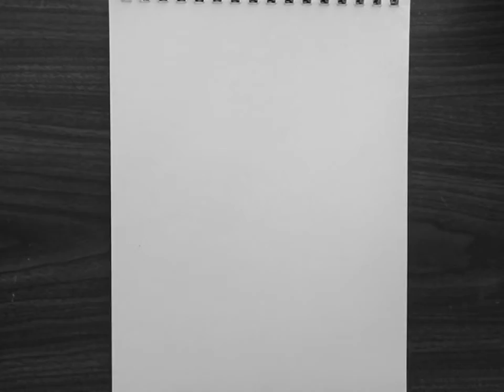Drawing a pretty girl ~ Shorts - repost